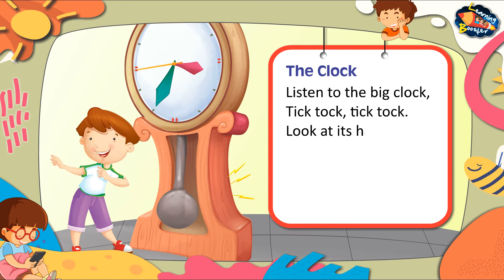The clock | Nursery Rhyme | Sweet Dreams | Learning Booster | Rhymes for Kids | Magpie Books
The Clock
Nursery Rhyme
Sweet Dreams
Learning Booster
Magpie Books